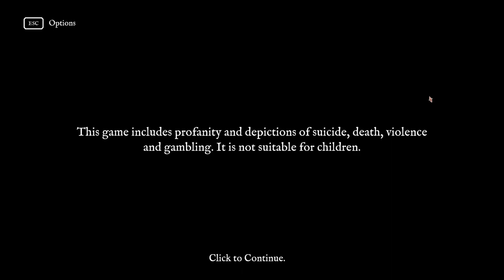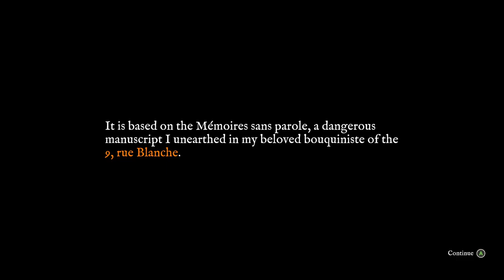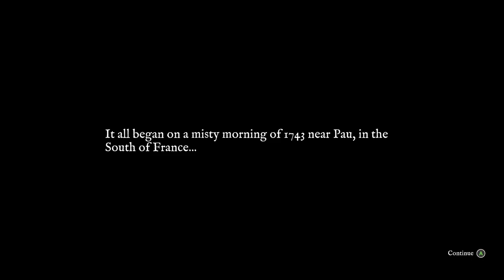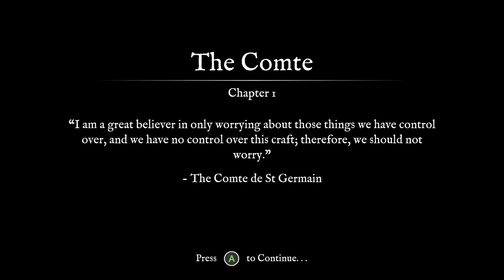Let's Play Card Shark (Demo) - Learning How to Swindle People With Cards!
"Our adversaries tonight? An unscrupulous group of scoundrels and rogues, rumoured to possess an unlimited fund between them. If we stick to the strategies you’ve learnt, this will be a walkover." - Comte de Saint-Germain

Card Shark is an adventure game full of cunning, intrigue, and delectable deceit. Enter a world where you’ll need to play your opponents better than you play your cards.
LEARN AND MASTER NEW TRICKS
Cheat your way to the top of 18th-century French society. Master deceptions using card marking, false shuffles, deck switching, false deals, and more! Use your ill-gotten gains to buy your way into the closed world of high-stakes tables.

UNCOVER A CONSPIRACY
... as you climb from local card parlors to the King's table. A word of advice: Don't get caught. Your fellow gamblers do not take kindly to cheats…

TRAVEL THROUGH 18TH CENTURY FRANCE
Discover small towns, remote mansions, and luxurious lounges imagined by Nerial team (Reigns) game creator Arnaud De Bock (Pikuniku). Immerse yourself in the ornate visual artwork of Nicolai Troshinsky. Have your every move accompanied by an original score from Andrea Boccadoro as interpreted by an orchestra.